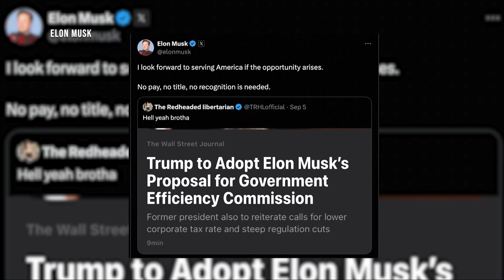09/06/2024 Musk-Trump Team Plan Government Efficiency Commission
Republican Presidential Candidate Donald Trump spoke to The Economic Club of New York, where he unveiled new economic proposals if voted into office.  News 25 Las Vegas Correspondent Maria Centers now joins us with highlights from the event.